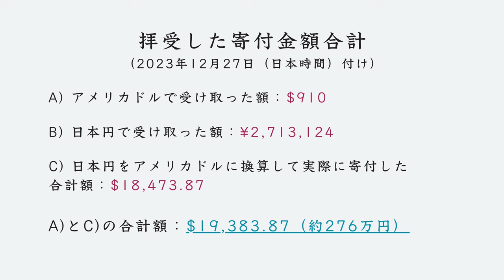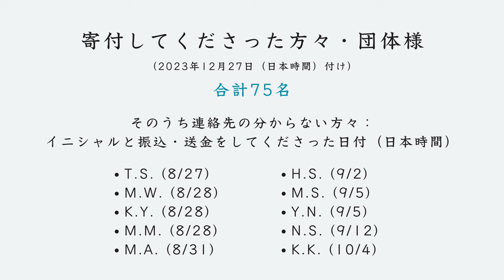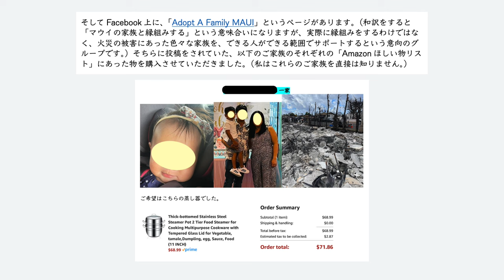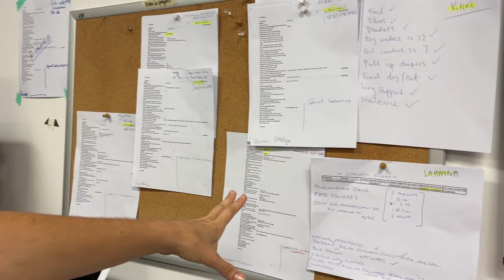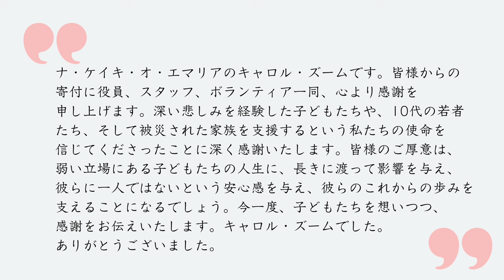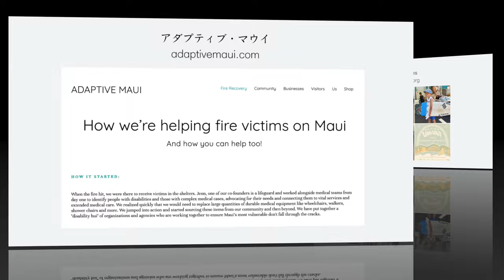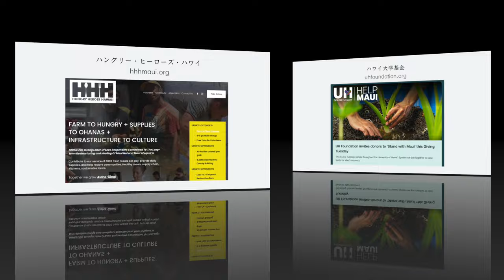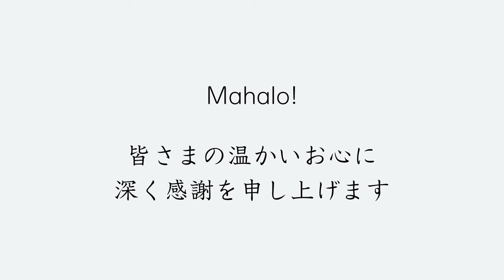マウイ島の火事に寄せられた寄付金の活用報告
0:00 マウイ島の火事に寄せられた寄付金の活用報告
（最初の私が話しているところには字幕があります）
2:20 拝受した寄付金合計額
4:23 寄付先一覧
6:19 寄付の例：寄付先からのメッセージ
9:15 パシフィック・バース・コレクティブ
11:35 ナ・ケイキ・オ・エマリア
13:25 ラハイナの臨時の学校
14:40 その他の団体

皆さん、私が8月にあげたマウイの火事についてのYouTubeビデオを覚えていらっしゃいますしょうか。

はい、あの所々かんじゃってて、「顔出しで行くかどうか」でかなり悩み、一人相撲をした結果、「被災された方々が直面している大変さにくらべれば、私の怖さや恥ずかしさなんて滅茶苦茶ちっぽけだぞ」と自分を奮い立たせ、「子ども達のためだったらどんな恥でもかきます！」と言って出させていただいたビデオです。

最初は「50人くらいの方が観てくださるだろう」と思ってシェアしたところ、皆さんがシェアをしてくださったおかげで、想像をはるかに超える人数の方に観ていただく運びとなりました。

そうして数多くの方から温かいメッセージをいただきました。それもひとえに、シェアをしてくださった、心優しい皆さまのおかげです。

寄付をしてくださった方の中には、それまでゆかりのなかった個人の方で、30万円も振り込んでくださった方がいらっしゃったので、「もしかしたら振り込んでくださった際に間違って、ゼロを多く打ってしまったのかもしれない。三万円、もしくは三千円の間違いかもしれない。それなら27万円、もしくは29万7千円をすぐにお返ししよう！」と思って連絡をしたところ、

「金額に間違いはございません。私の口座で眠っておりました虎の子を起こしまして、『さあ～！君達が活躍する時が来たので、上岡さんの所で頑張るように』と送り出しました。」

と返事をくださいました。

それを読んで、涙がどーっと出てきました。 今でも出ます。

 他にも「こちらの寄付は安佳里さんが、ご自身の日本の銀行口座からアメリカの銀行口座に移す際の手数料に充ててください」と気遣ってくださる方までいました。

私は寄付をしてくださった方々と、被災をされた方々を結ぶ、一介の橋渡し役に過ぎないのですが、そのような皆さまの優しいお心に触れる貴重な体験をさせていただき、大変ありがたい気持ちでいっぱいです。

沢山の方が「僅かな金額ですが」という言葉を添えて寄付をしてくださったのですが、どんな金額でも私にとっては、「僅か」ではありません。たとえ100円であろうと、皆さまが汗水流して得られたお金を、見ず知らずの私に委ねてくださったことに、いたく感動し、「これは一銭も無駄にはせんぞ」と思い、寄付金活用作業に精を出させていただきました。

火事から四ヶ月が経った今、その作業に目処が立ったので、皆さまに報告をしたく、こちらのビデオを作成いたしました。ビデオは3つのセクションから成っています。

1） 拝受した寄付金額合計
2） 寄付先一覧
3） 寄付の例。寄付先からのメッセージ

この同じ地球（ほし）に生きる、同胞から同胞への温かいエール（寄付）がこのように行われましたよとシェアさせていただくことで、皆さまの心にも、温かいともしびが灯（とも）りますと、本望です。